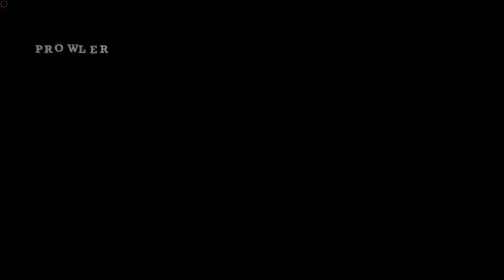Splinter Cell Blacklist - Fabbrica Abbandonata Londra, 6/13 [Gameplay Completo ITA PC HD]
In questo nuovo capitolo Sam Fisher pur avendo trovato la figlia, si batterà ancora contro forze segrete, per salvare il mondo un'ennesima volta. Con il mandato ufficiale del Presidente degli Stati Uniti, Sam sta creando una nuova unità Echelon. Anna "Grim" Grimsdottir è la responsabile tecnica delle operazioni, l'agente della CIA Isaac Briggs fornisce una potenza di fuoco supplementare e l'hacker Charlie Cole completa la squadra di supporto. La 4th Echelon è un'unità mobile che dispone di risorse illimitate e una tecnologia all'avanguardia, con la propria base operativa a bordo di un aereo stealth, il Paladin...